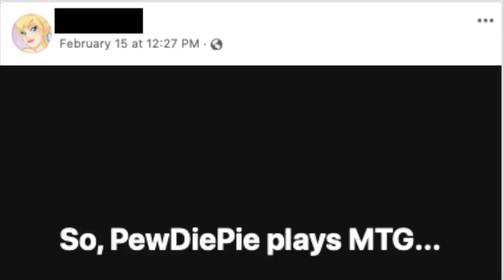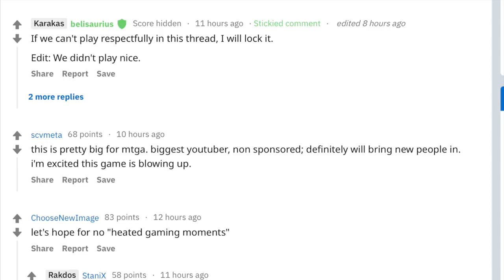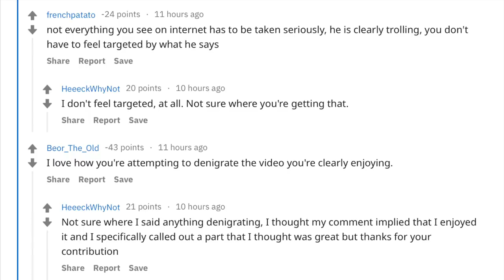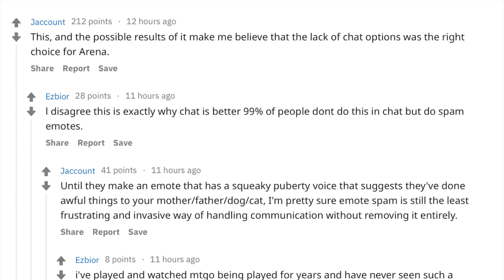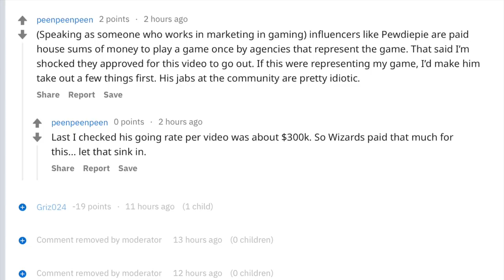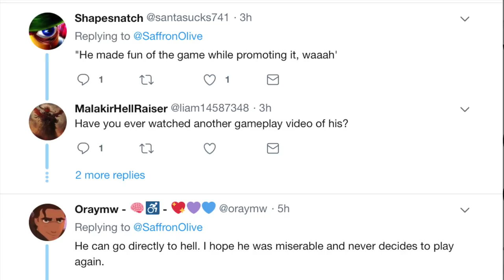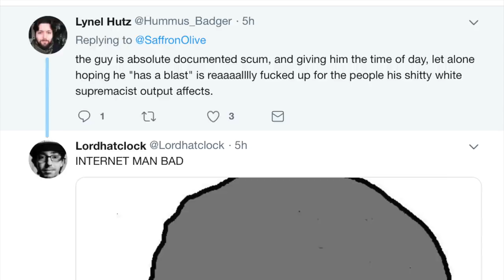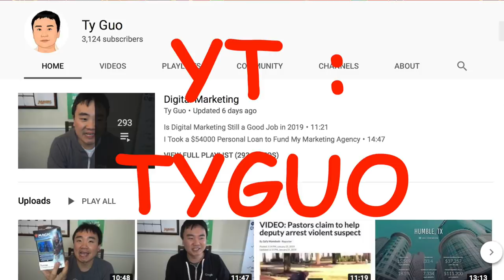PewDiePie vs Magic the Gathering Desperate Social Elites